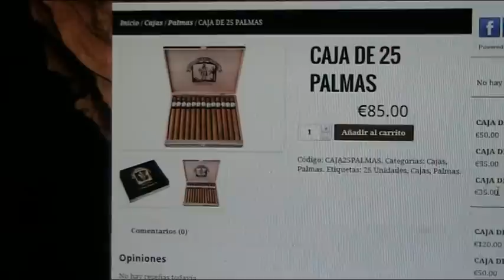Sikaritestissä: Julio Palmas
Tälläkertaa testattavana kanarialainen, La Palman saarelta kotoisin oleva Puros Julio Artesanos sikari, malliltaan Palmas. Ei aivan edullisimmasta päästä oleva kanarialainen mutta maistuuko sikarissa laatu? Vastaus selviää videolla!